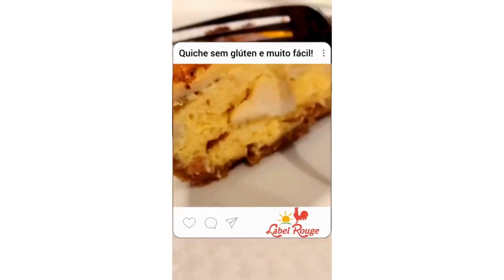Quiche Sem Glúten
Descubra o segredo para uma quiche deliciosa e sem glúten que vai encantar até os paladares mais exigentes!  Preparamos uma receita incrível, cheia de textura e sabor, sem abrir mão da leveza. Assista ao vídeo para aprender todos os truques e que transformam esta quiche em uma opção irresistível para quem busca uma alimentação sem glúten.